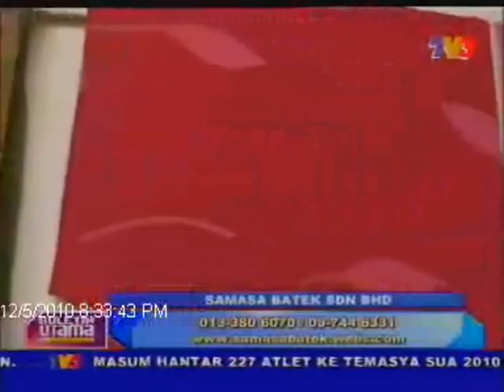Martabatkan Industri Batik